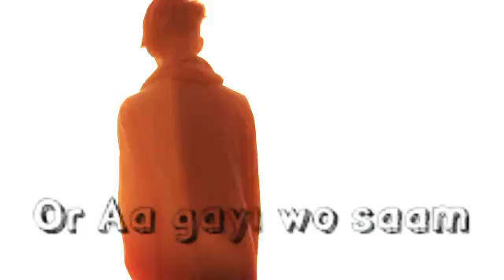All Rapper | But Awesome | O My girl | Hindi Rap Song | Hd 1¥_minutes |Only Shivam Raaz 2018 Paras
Shivam Raaz - Creaditt Thanks BrO for this rap